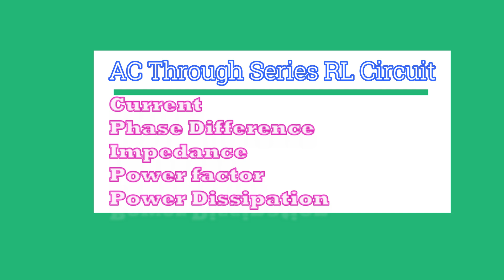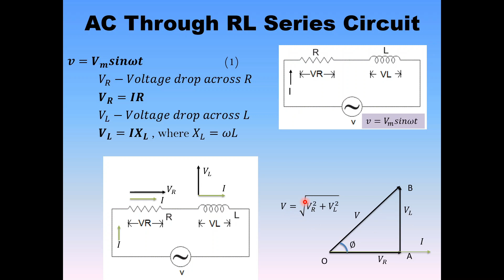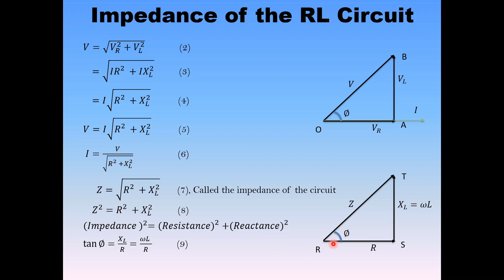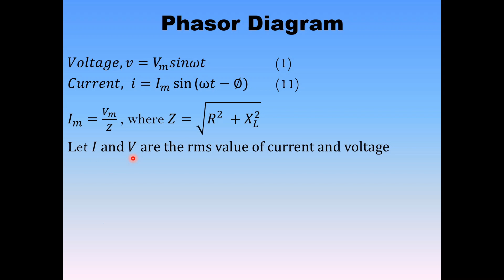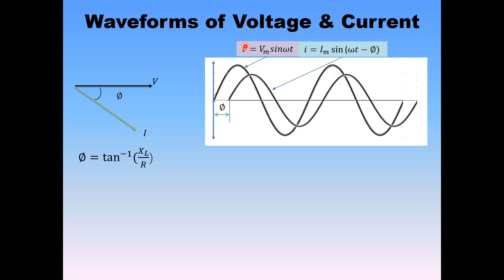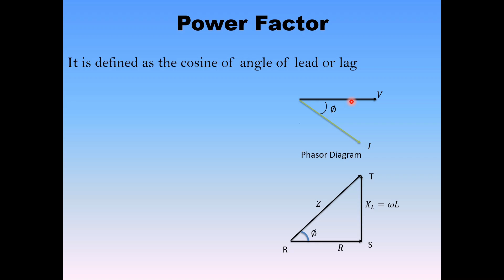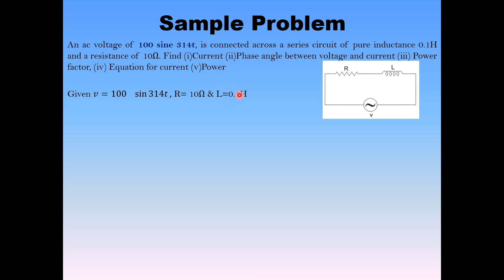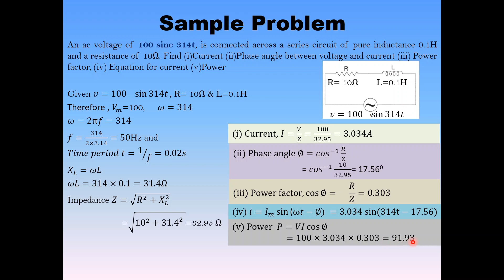AC Through Series RL Circuit (Malayalam)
Study electronics in Malayalam
This video explains about the behavior of series RL (resistance - inductance) circuit connected across an alternating voltage. The video describes current, power factor, phase relations, power dissipation and phase angle in the above circuit. It is also included a problem relating these parameters for a better understanding towards the subject. All the points are explained in Malayalam.